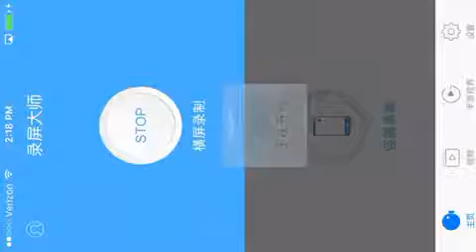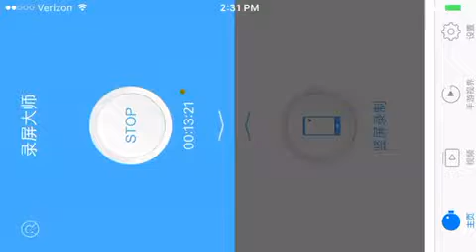Conquering Minecraft: Episode 1: These are mountains?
Credit to Mojang